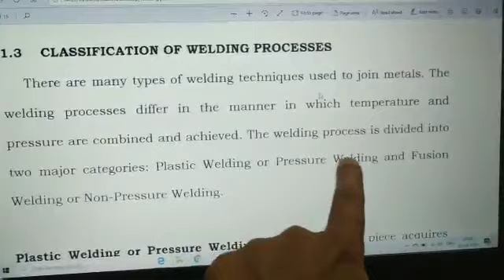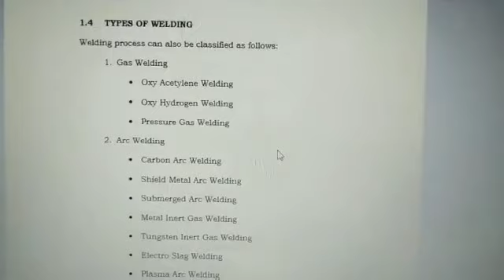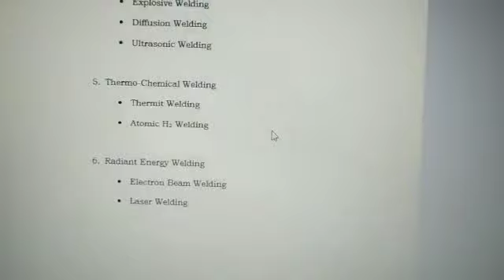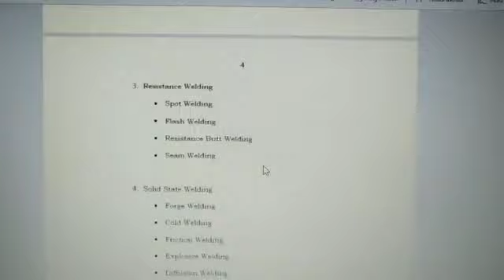ITI#FITTER#THEORY#WELDING#1RST YEAR#ONLINE LEARNING#AGRASEN ITI KOHKA BHILAI# CHHATTISGARH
Video from Srikant